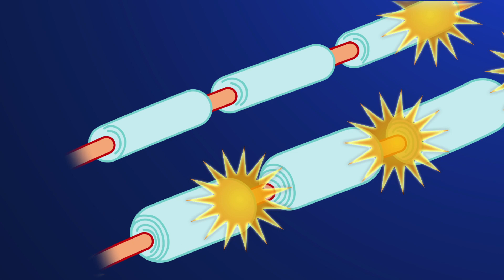This Is Your Brain on Chemo / Cell, January 10, 2019 (Vol. 176, issues 1 and 2)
Chemotherapy-related cognitive impairment results from support cell dysfunction in methotrexate-exposed brains and mitigating this inflammatory response represents a potential avenue for intervention.

  E.M. Gibson, S. Nagaraja, A. Ocampo, L.T. Tam, L.S. Wood, P.N. Pallegar, J.J. Greene, A.C. Geraghty, A.K. Goldstein, L. Ni, et al. (2019). Methotrexate Chemotherapy Induces Persistent Tri-glial Dysregulation that Underlies Chemotherapy-Related Cognitive Impairment. Cell 176.